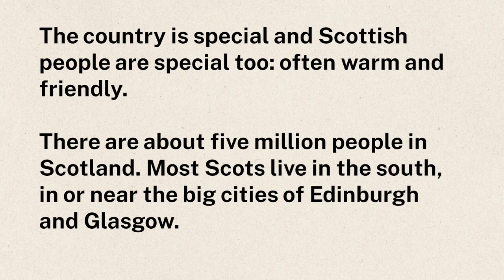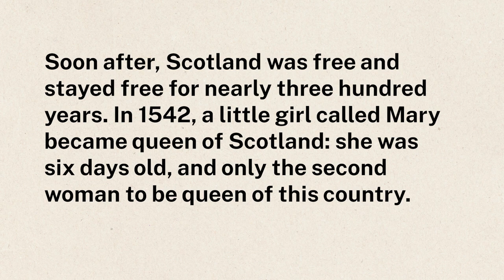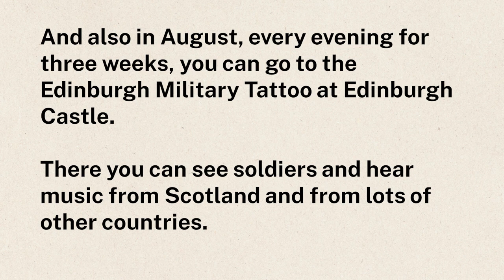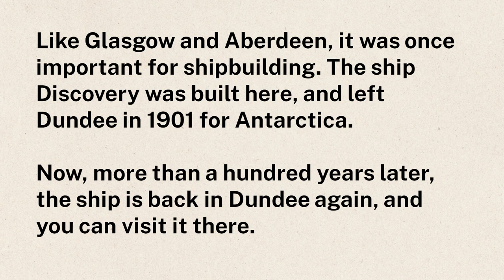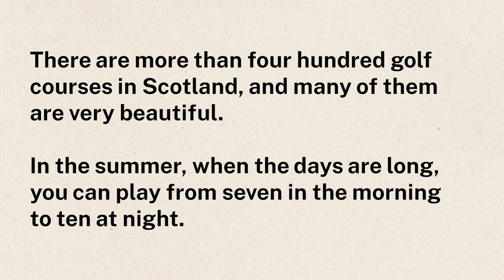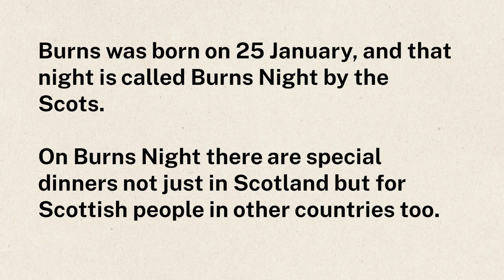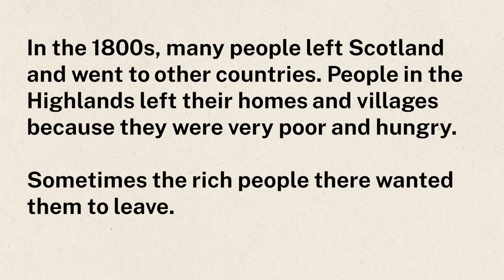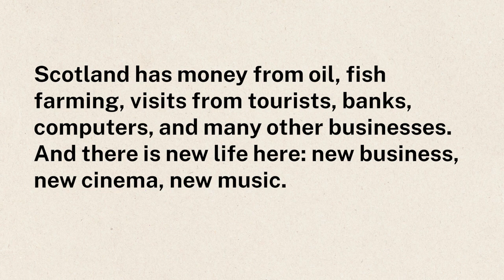History Of Scotland | Learn English Through Stories Level 3 🔥| Listen, Read And Practice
In this video, I have shared History of Scotland.

101 Panchatantra Stories with Moral
101 Panchatantra Stories for Children: Colourful Illustrated Stories